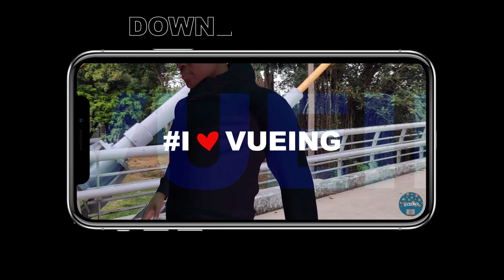VueXR - I love Vueing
Vueing is fun, Vueing is exciting, Vueing is watching XR on VueXR. Watch XR media content uploaded by creators around the world. This video is also out now in Virtual Imax cinema on VueXR, you can experience it for yourself via this

Learn how to create AR/VR media content for VueXR